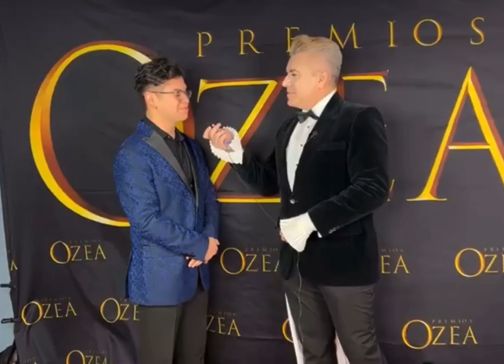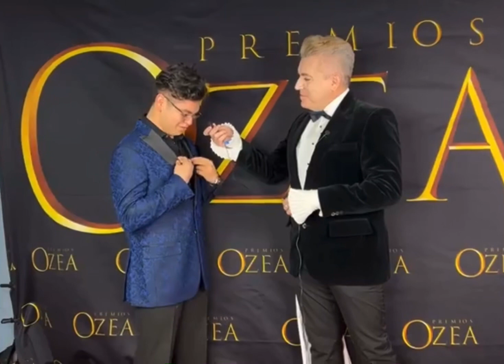Alfombra Roja De Premios OZEA 2023 / Victor Navarro / Hector Reynoso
Evento realizado  el 9 de Febrero de el ańo 2023 para premiar el talento latino en Arizona por Alex Aguirre , Shary Encinas y un gran equipo !